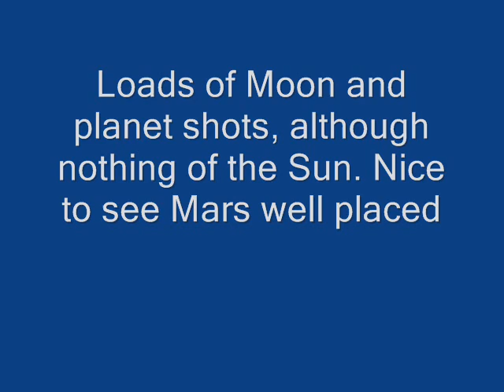Philip Pugh's December 2005 photos accompanied by "7 seconds" by Youssou N'Dour and Neneh Cherry